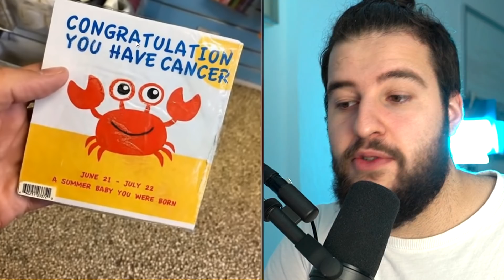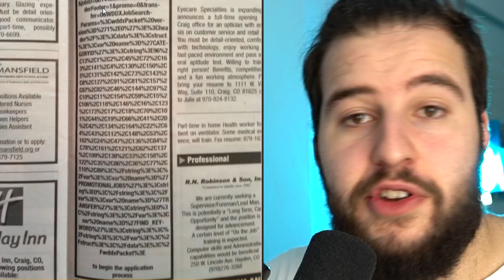Los Peores INVENTOS Que NO Sabías Que Existían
Vamos a ver inventos que no sabias que existían, espero que disfruten!